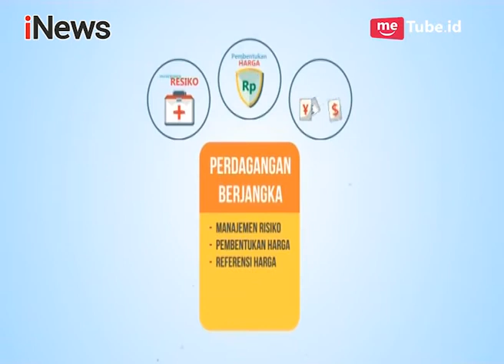Selalu Mempelajari Kontrak Berjangka yang Diperdagangkan Part 05 - SAL 27/11